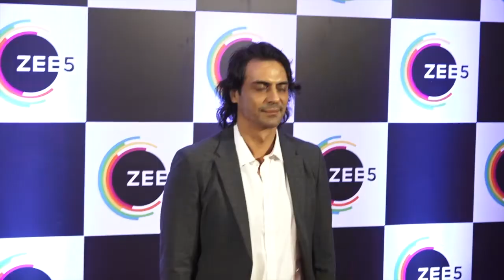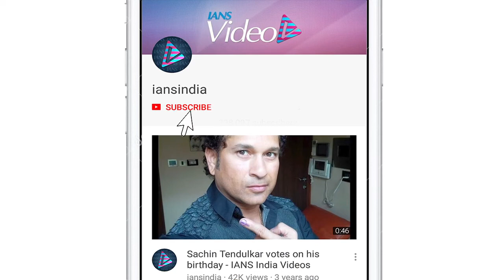Would like to explore all avenues of film making: Arjun Rampal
Actor Arjun Rampal, who is also set to make his debut on a digital platform with a web series titled "The Final Call", said that he would like to explore all the avenues of film making.